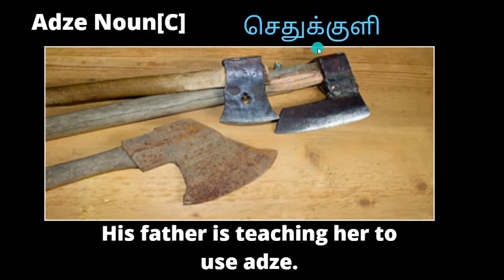Adze tamil meaning, adze vs axe vs chisel ,Adze in Pictures, Adze in tamil, Adze meaning in tamil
adze vs axe vs chisel meaning in tamil, adze vs axe vs chisel meaning, difference between adze vs axe vs chisel
adze vs axe vs chisel